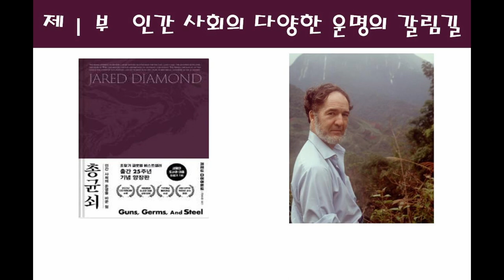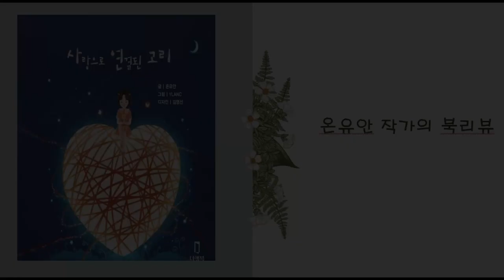총,균,쇠(Guns, Germs, steel) : 1부 인간 사회의 다양한 운명의 갈림길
현재 세계의 정치, 경제, 군사력에서 우위를 점하고 있는 국가들과 그렇지 못한 국가들의 차이는 왜 발생하게 된 것일까? 정말 인종의 차이 때문일까?